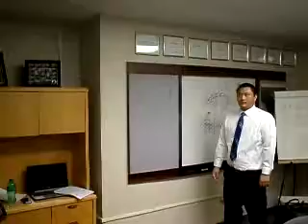The Art Of Sales With Ronald Ragan Jr @ MIDWEST SUPERSTORE & BRIGGS IN TOPEAKA KS